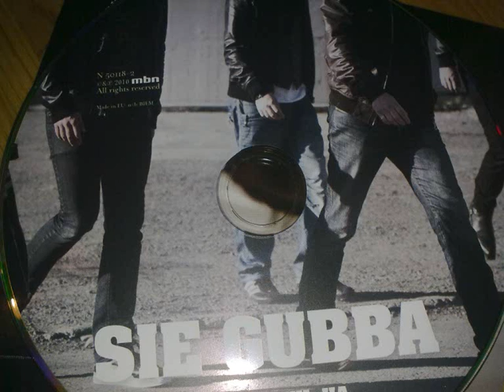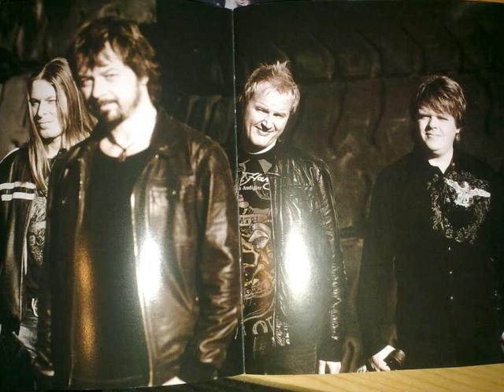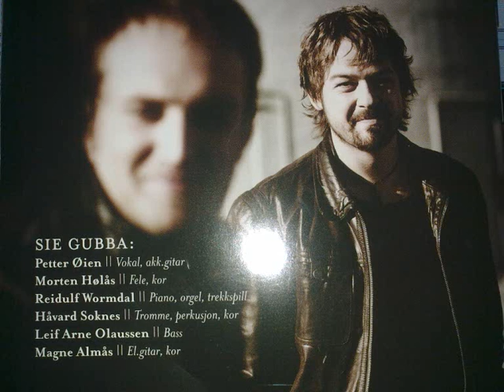Sie gubba- Så kom du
Noe som ble kokt opp i all hast fra min side.
Synes sangen er utrolig vakker.
Ett godt stykke arbeid av Sie Gubba dette.
Håper SG bli fornøyd med at sangene deres blir lagt ut på youtube også.